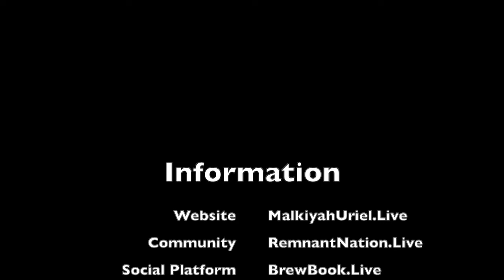MMU NewFormat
Introducing our new format and a reminder regarding our purpose and direction.